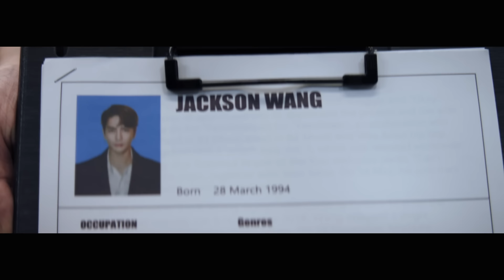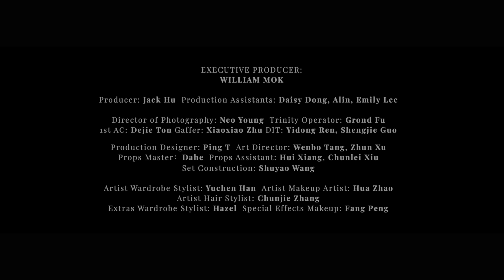Jackson Wang, Internet Money - Drive You Home (Official Music Video)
Official Music Video for "Drive You Home" by Jackson Wang & Internet Money

Directed by Jackson Wang & Mamesjao
Written & Screenplay by Mamesjao & Jackson Wang
Produced by Club Media
Presented by Ryce & Rec.94

[Lyrics]

We fell in love on Geary Boulevard
With the sun coming down on the front of my car
Felt something like something like an 80’s movie
Felt something like something like you’d never lose me

So why we gotta check into the heartbreak hotel
Oh hell
You know me better than myself
I don’t wanna go home, no way
Without you
Ain’t gonna be good for my health
And every roadmap leads straight to your heart
So I can’t leave you tonight
No not tonight

Cause who’s gonna drive you home,
when you’ve had a crazy day?
Who’s gonna dry your eyes,
when your tears fall like the rain?
Tears fall like the rain

I think we lived in a homemade video
But it’s like you and I rewind to the lowest low
I always thought, always thought we could reverse it
I always thought, always thought we could be perfect

Oh hell
Without you
No not tonight

So who’s gonna drive you home?
Who’s gonna drive you home?
And I’m 80 miles from going insane
I’ve been missing, missing those days
So baby let me love you

We fell in deep, we fell so hard
Maybe one more cruise will make it alright
While you hold my hand from the passenger’s side